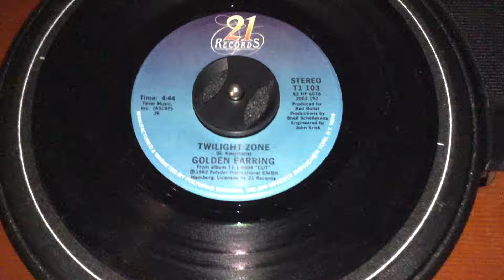Golden Earring Twilight Zone 45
1982 21 Records 45, Peaked at No. 10 on the Billboard Hot 100. From their album, Cut.